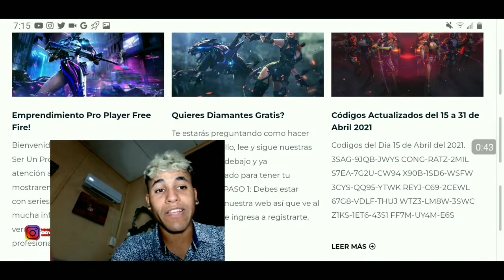la rosa de guadalupe el destino hará lo suyo parte 4/5